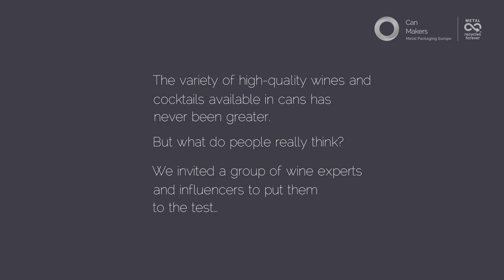In The Can